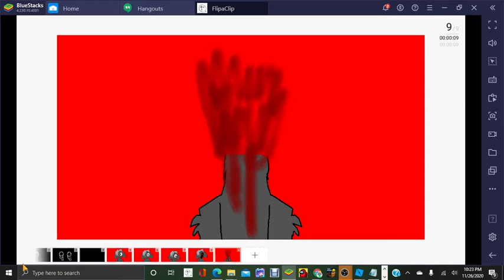Bye Bye Meme |REMAKE| Puppy lol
im just bored ok... lol tho